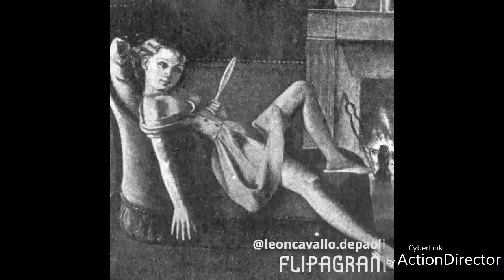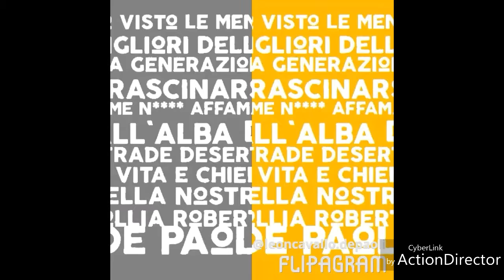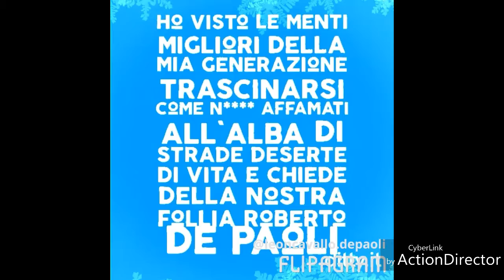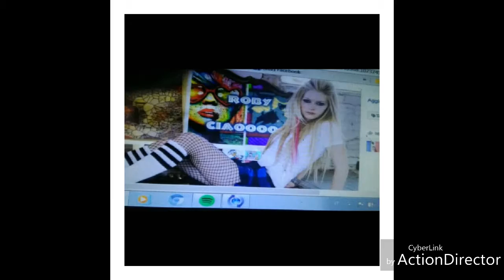Roberto paoli prova numero 2